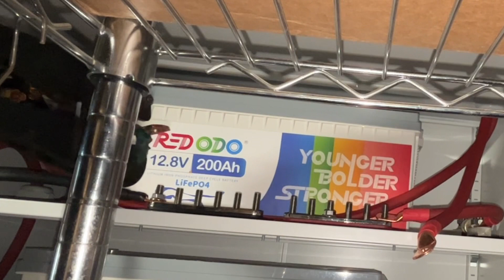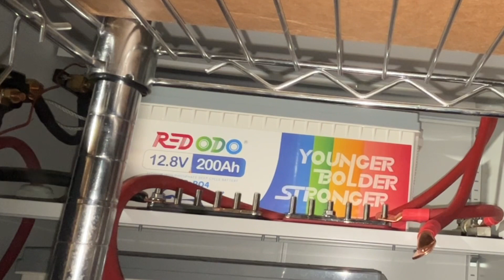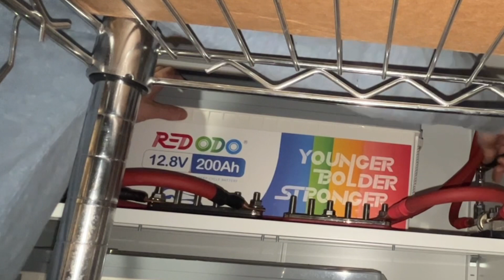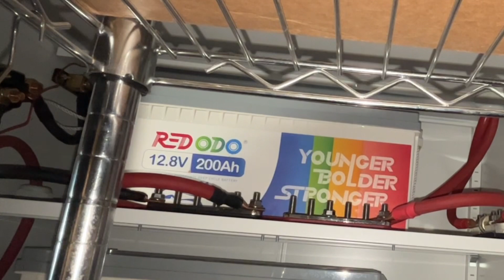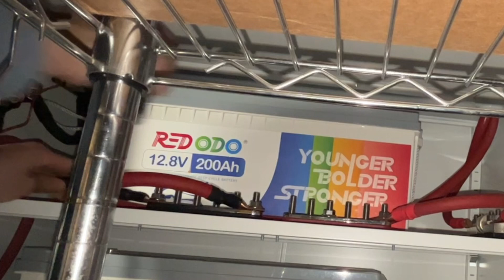Battery cabinet build!!! Dismantling entire system and re-building!!